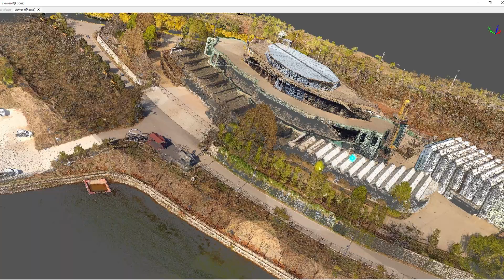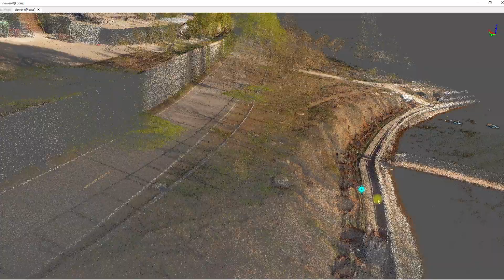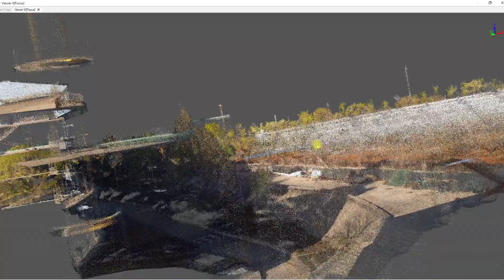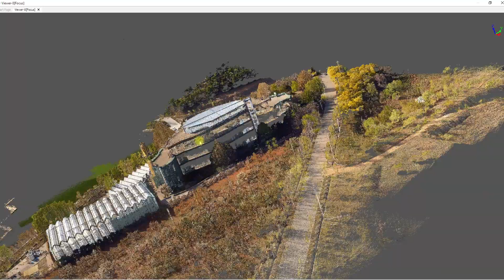Облако точек LiAir X3 пролет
Данное видео показывает облако точек, полученное ВЛС LiAir X3 на промышленной БПЛА платформе GDU S400 RTK, рекомендуемой в качестве законченного решения.
Обработка данных в штатном ПО LiGeoreference (ПО включено в стандартный комплект, лицензия постоянная).
Основные функции ПО:
- объединение данных ГНСС и IMU
- уравнивание облаков
- уравнивание галсов
- геопривязка
- сшивка проектов
- расцветка в естественные цвета объекта
- фильтрация
- измерения длин, объемов, углов, площадей
- построение сечений и разрезов
- контроль точности
- формирование отчётов, т.д.

ООО Альфасканер является официальным представителем GreenValley и GDU (промышленные БПЛА) в России.